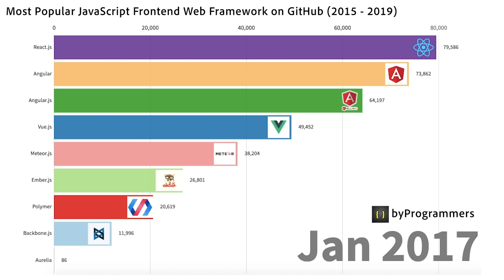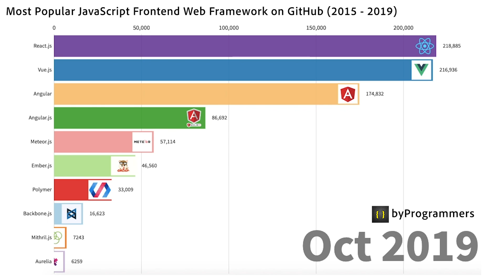Top 10 Most Popular JavaScript Frontend Web Framework on GitHub (2015 - 2019)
This video shows the most popular JavaScript Front-End Web Framework on GitHub based on the number of actions taken (e.g. questions, answers, fork, commit and etc.) between the years 2015 and 2019.

Source: GitHub